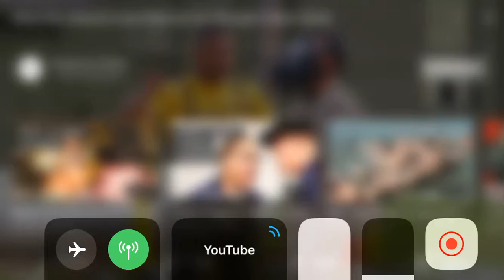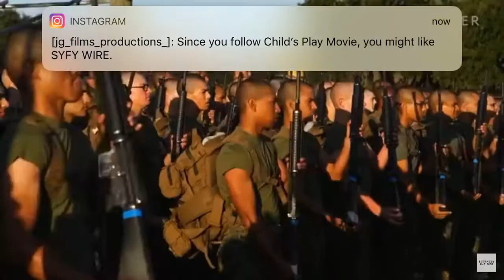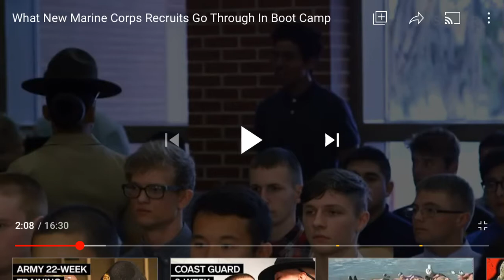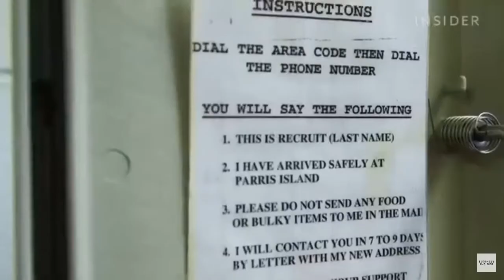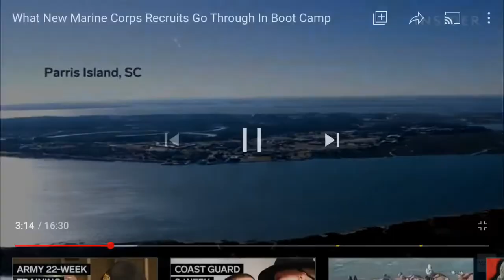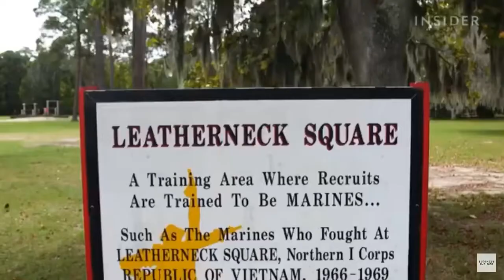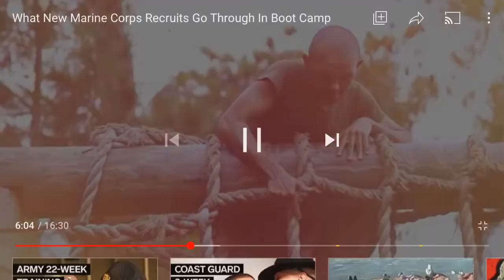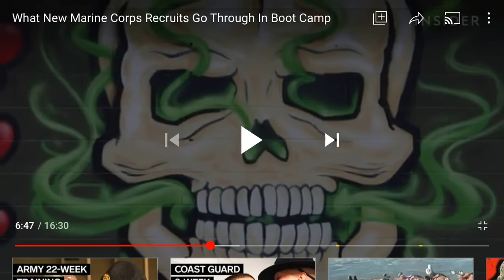Future US Marine reacts to marine corps boot camp in Paris island!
Video made by business insider
Hope you guys enjoyed sorry about the notifications😆🤭